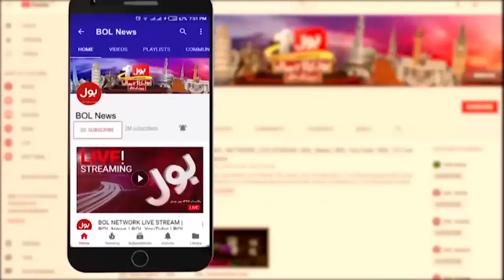Canada vs India | Hardeep Singh Case | Brig R Waqar Hasan Latest | Fiza Khan | Breaking News